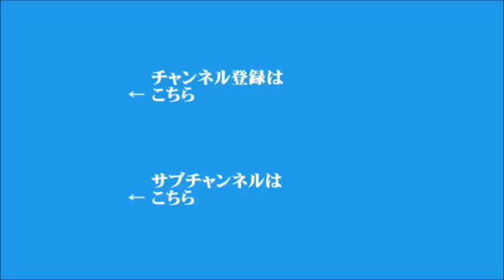【河野克俊】2023年4月14日 飯田浩司のOK! Cozy up!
▼陸上自衛隊のヘリコプター事故、海中で機体の一部などを発見か
▼アメリカの機密文書流出問題で州兵の男を逮捕
▼北朝鮮のミサイル、領域への落下予測は戦後初
▼人工衛星の破壊実験、G7外相が禁止を呼びかけへ
▼どうなる！フランスとアメリカの関係
▼中国、東シナ海にロケットの残骸落下を警告